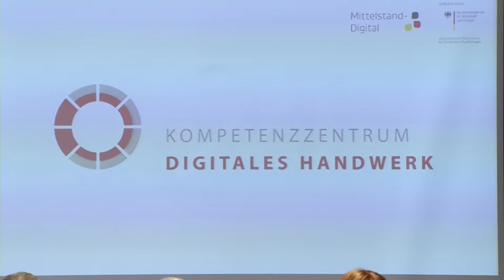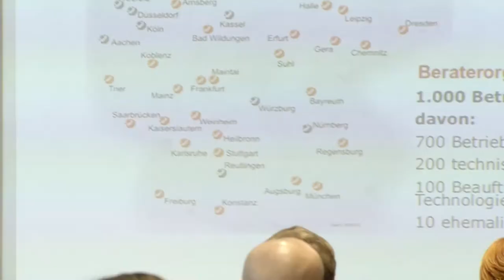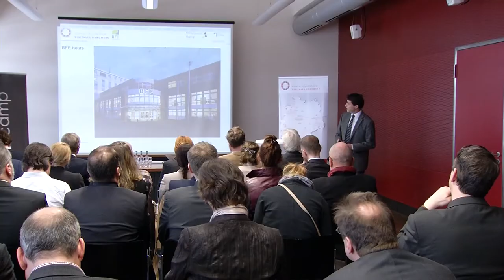HwK-TV, 06.04.16 - Digitale Handwerker und ein Bäcker-Rapper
Das neue Kompetenzzentrum für Digitales Handwerk und ein Bäcker-Rapper mit seiner musikalischen Botschaft sind aktuelle Themen in HwK-TV.

Bei der Handwerkskammer Koblenz ist jetzt der Startschuss für das Schaufenster West des Kompetenzzentrums Digitales Handwerk gefallen. Der Schwerpunkt ist die Information und die Hilfestellung bei der Digitalisierung der Wirtschaft.  Die neue Einrichtung mit ihrer Koblenzer Anlaufstelle unterstützt gezielt Handwerksunternehmen bei der Nutzung digitaler Technologien und der Optimierung innerbetrieblicher Abläufe. Das Heinz-Piest-Institut für Handwerkstechnik an der Leibniz Universität Hannover, der Zentralverband des Deutschen Handwerks sowie vier regionale Anlaufstellen - sogenannte Schaufensterpartner - werden ihre Erfahrungen und das über Jahre gewonnene Wissen im Bereich der Qualifizierung und Beratung in das Zentrum einbringen. Die vier Schaufenster sind in Nord, Süd, Ost und West aufgeteilt – letzteres eröffnete jetzt unter dem Dach der Handwerkskammer Koblenz und ist ab sofort im Kompetenzzentrum für Gestaltung, Fertigung und Kommunikation zu Hause.
Das Kompetenzzentrum Digitales Handwerk ist Teil des Förderschwerpunkts „Mittelstand-Digital – Strategien zur digitalen Transformation der Unternehmensprozesse“, der vom Bundesministerium für Wirtschaft und Energie initiiert wurde, um die Digitalisierung in kleinen und mittleren Unternehmen und im Handwerk voranzutreiben.

Auf dem Weg zum Meister – das ist das Motto von Jörg Conrad. Doch der Bäcker setzt es nicht nur handwerklich um, sondern auch musikalisch. Im Meistervorbereitungskurs der Handwerkskammer Koblenz stellte Conrad jüngst seinen neuesten Rap vor. Als Con-J hat sich der Jörg Conrad in der Rapper-Szene bereits einen Namen gemacht. Doch nicht nur als Musiker hat er eine deutliche Nachricht. Auch der Handwerker äußert eine klare Botschaft: Ja zum Meisterbrief und Nein zur Deregulierung.

Der nun vorgestellte Video-Clip ist in einer Zusammenarbeit mit dem Bäcker bei der Handwerkskammer Koblenz entstanden. Die Umsetzung verantwortete Max Molkenthin, selbstständiger Mediengestalter aus Koblenz. Das Ergebnis kann sich sehen lassen, denn nicht nur inhaltlich verbindet sich mit dem Rap eine starke handwerkliche Botschaft. Auch filmisch ist ein professioneller Auftritt gelungen, der sicherlich seine Fans finden wird.